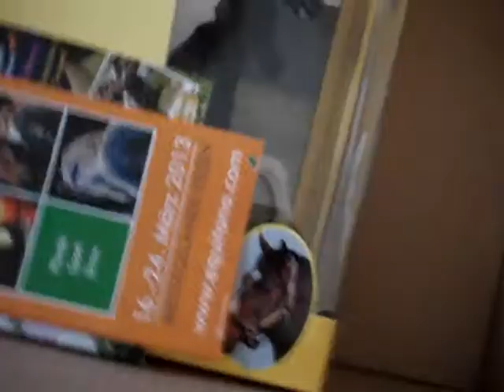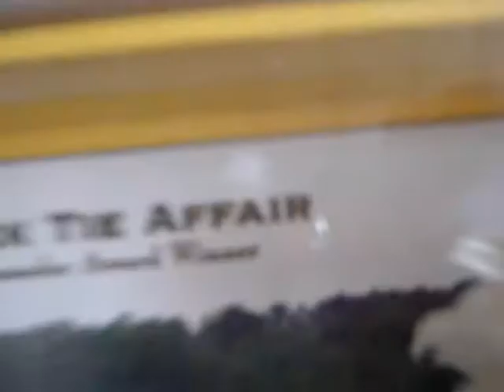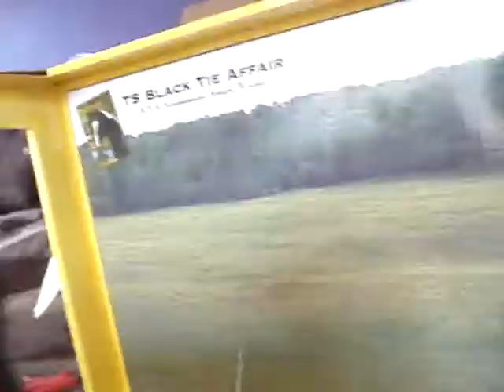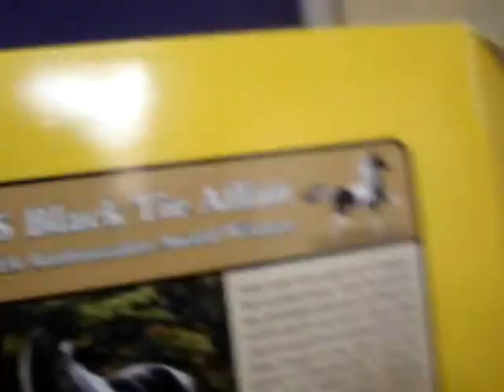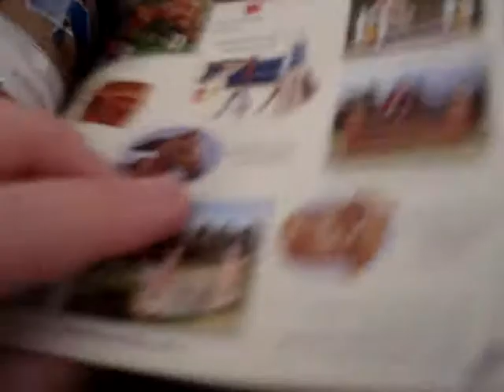Neues Breyerpferd !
Er ist soooo süß !